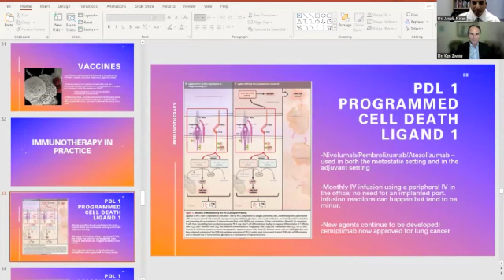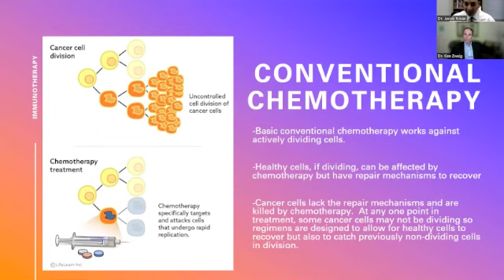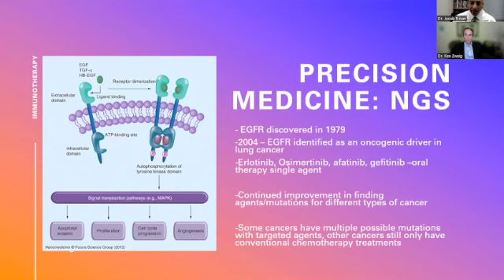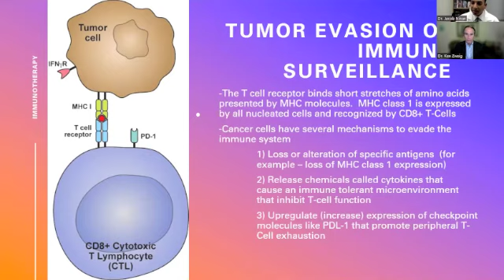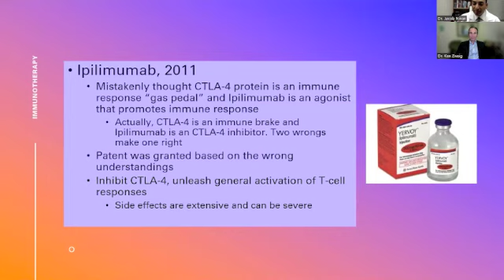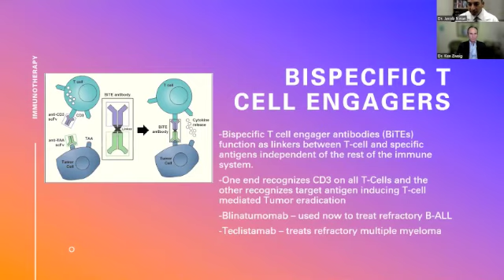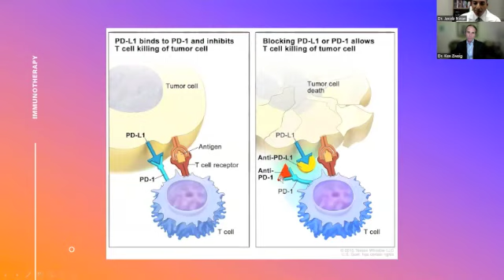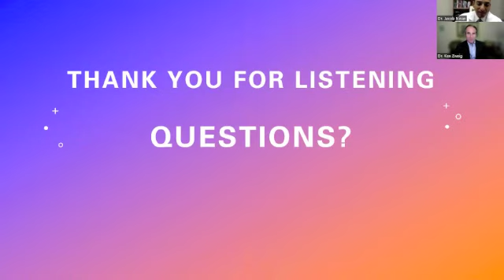NVFP Presents: The New Field of Immunotherapy for Cancer Treatment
Immunotherapy has emerged as a groundbreaking approach in the fight against cancer. Join Dr. Ken Zweig and Dr. Jacob Ninan for an enlightening educational webinar on the revolutionary field of immunotherapy in cancer treatment. Discover how harnessing the body's own immune system can be a game-changer in the fight against cancer. Don't miss this opportunity to gain a deeper understanding of immunotherapy's role in cancer treatment and its potential to change lives.